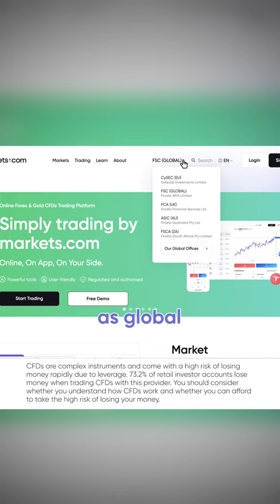Compliance Excellence and a Seamless User Experience! 🌐📈 This is Markets.com Platform's Commitment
Markets.com is spreading its wings and reaching new global audiences!

Watch this video to hear directly from Stavros Anastasiou about our exciting plans for expansion and how we are revolutionising the trading industry. 🎥🔥

73.2% of retail investor accounts lose money when trading CFDs with this provider. You should consider whether you understand how CFDs work and whether you can afford to take the high risk of losing your money. Information here-in is provided for informative purposes only and should not be construed to be investment advice. Past performance is no guarantee of future results.